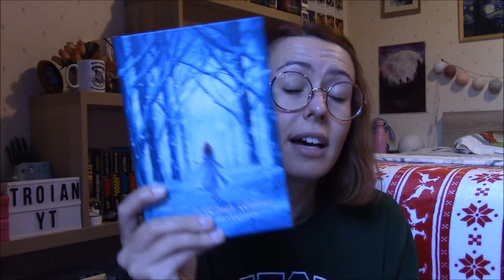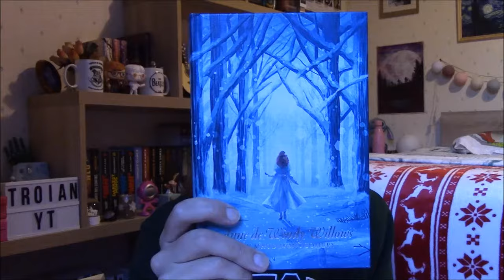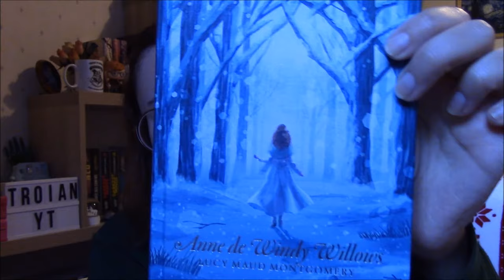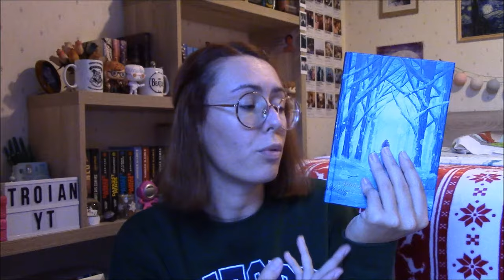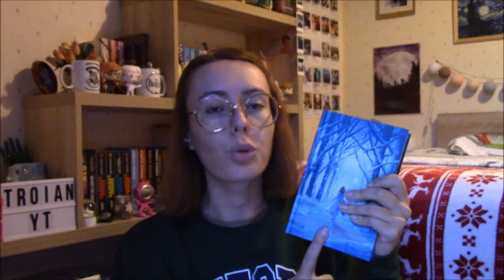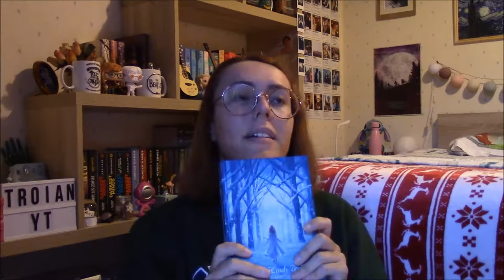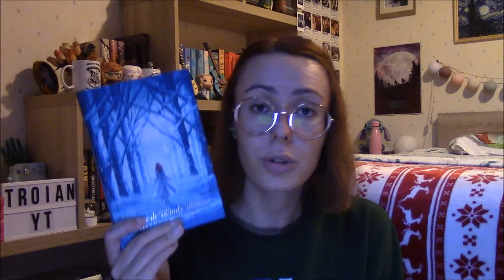"Anne de Windy Willows" ❄️- Critique Livre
Salut à tous ! Vous attendiez son retour avec impatience, notre petite rousse préférée fait son retour sur la chaîne ! Prêt(e) à découvrir "Anne de Windy Willows" ?

• Le livre mentionné :
📚"Anne de Windy Willows" (Monsieur Toussaint L'Aventure) de Lucy Maud Montgomery / traduction de Patricia Barre-Girault